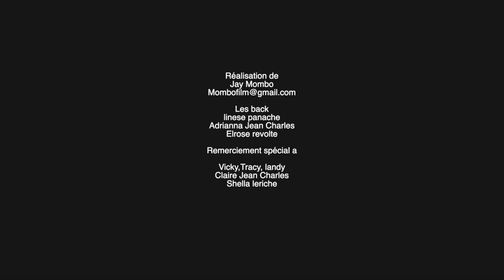ANSANM de Nerline Samedi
Fè konesans ak Nerline Samedi ki apèn soti mizik sa ki titre ANSANM!
Ale ak abone ak chèn youtube li a ki se